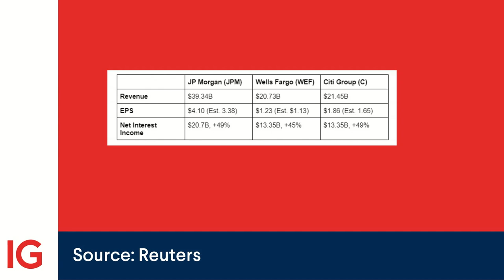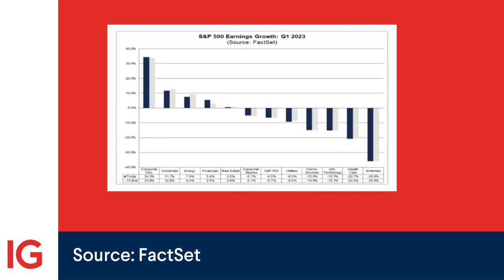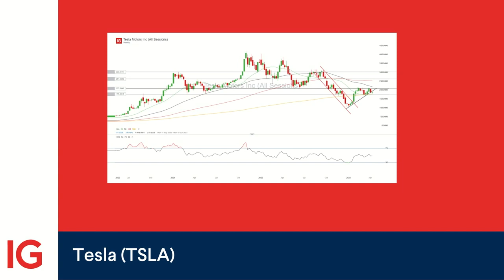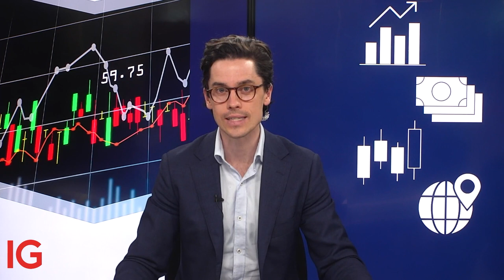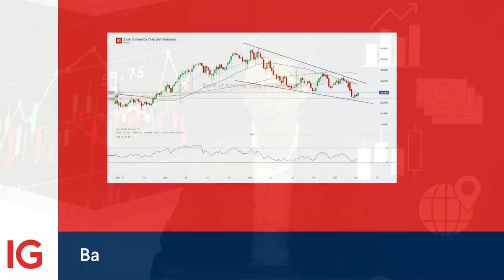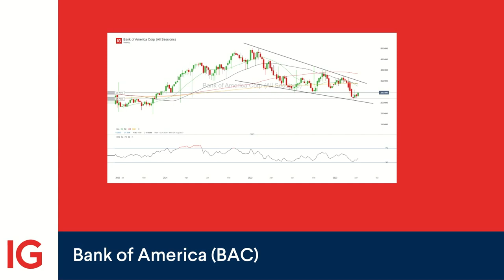Investor Spotlight - US earnings: banks beat but earnings expectations low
In this week’s Investor Spotlight, we look at early banking results, what investors are expecting from S&P 500 earnings for the quarter, and three stocks to watch in the week ahead.